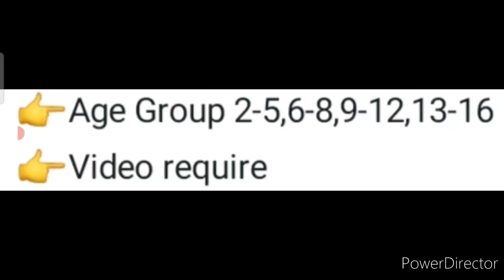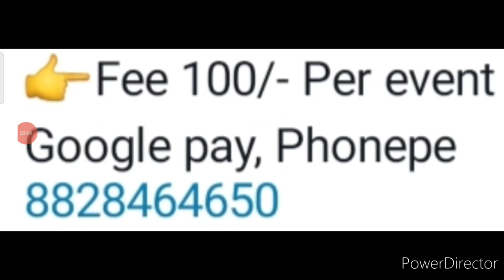15+ Winners Get Many Real Attractive Medals🎖️Trophys🏆Momentos😱Online Competition 2022 (12+ Events)🔥💟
15+ Winners Get Many Real Attractive Medals🎖️Trophys🏆Momentos😱Online Competition 2022 (12+ Events)🔥💟

3 Best A4 size Drawing books set in affordable amount